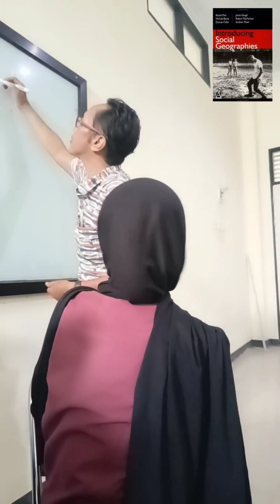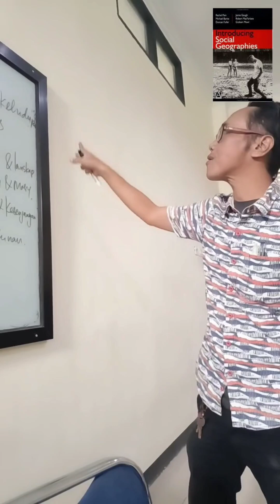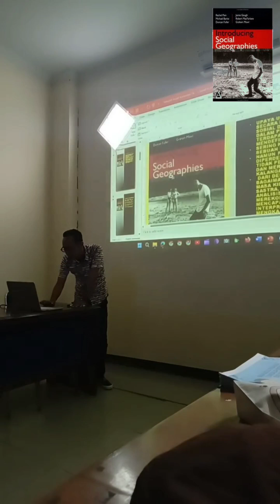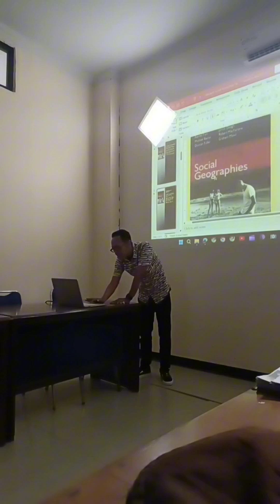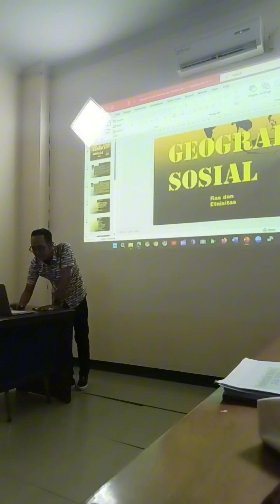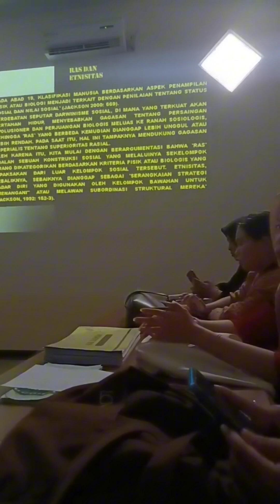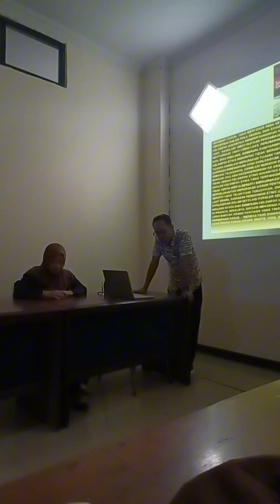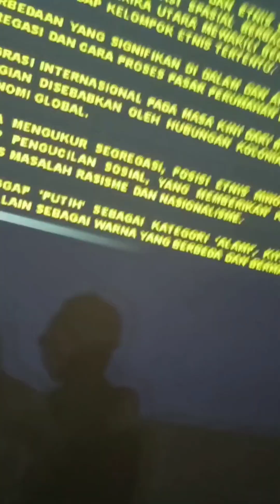Geografi Sosial: Ras dan Etnisitas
Etnisitas dan Ras merupakan salah satu kajian geografi sosial